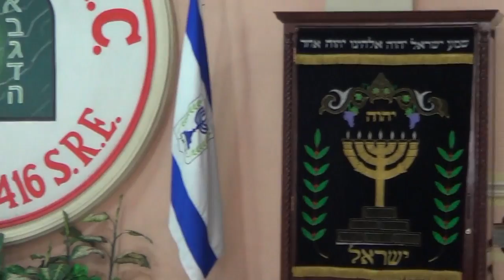Apartados mas no solos por el Roeh Dr. Eduardo Ordenes Cortés - Kehila Gozo y Paz